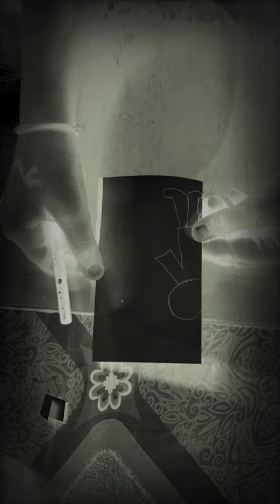May 19, 2021